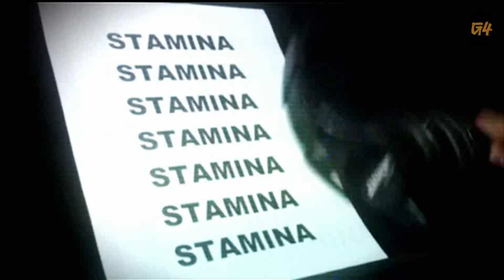Trevor Sayers - STAMINA MAN _on G4 TV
Yes people.. this is Trinidad & Tobago's Trevor Sayers on one of the biggest cable stations in the World... G4

"STAMINA MAN"